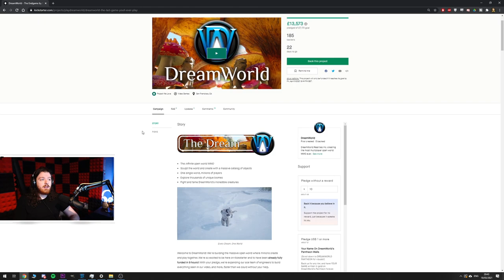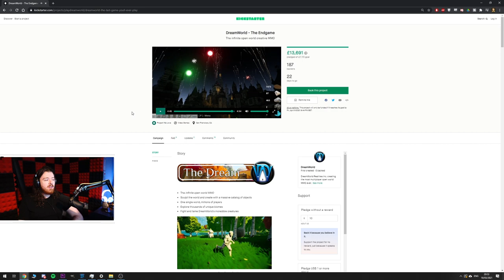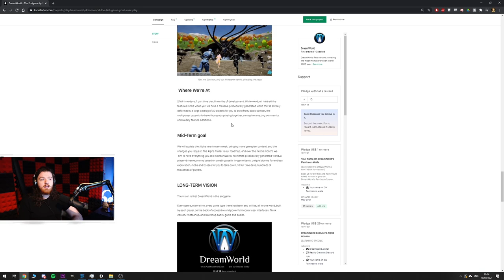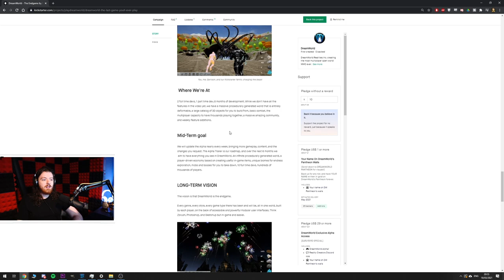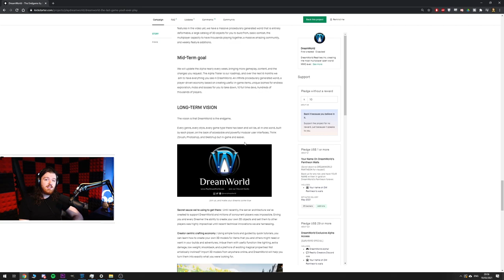DreamWorld MMORPG "The Last Game You'll Ever Play"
Not really sure how to approach this to be honest. If they could deliver on this, amazing. Like really cool. It sucks the dude has struggled recently. But to make this many ridiculously outlandish claims while asking for money? Good luck, this is one I'd avoid hard.